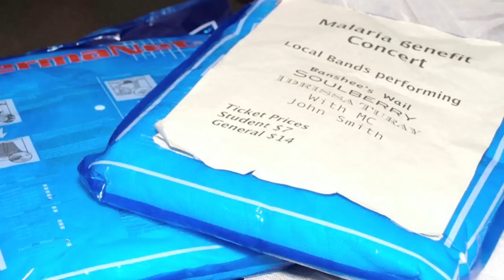Divine Masabarakiza (English)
Divine Masabarakiza volunteers for the Canadian Red Cross Society, MCIC member agency.  Originally from Burundi, Divine is Making a Difference by raising awareness among Manitoba youth about the devastation that Malaria causes in our world.  Her work raises money for bednets to be sent overseas through planned fundraising activities in the province.   Divine is motivated to work with young people as she believes that youth demonstrate an energy and inspiration that is so essential to create a great impact in the developing world.  Divine shares her work and beliefs in videos in both English and French.